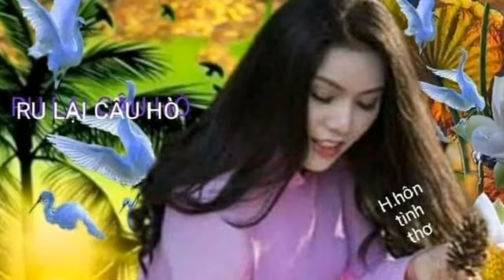video 3051 giải tri lồng nhạc dành cho các bạn yêu thích người mẫu áo dài Việt Nam 6h00pm 10/8